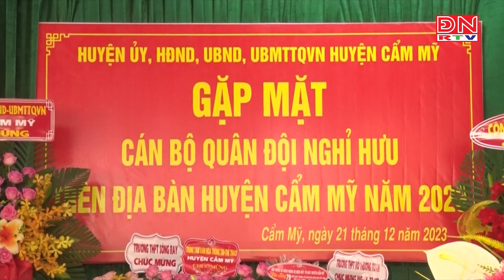Gặp mặt cán bộ quân đội nghỉ hưu trên địa bàn huyện Cẩm Mỹ